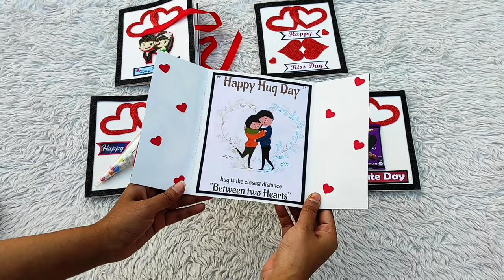Valentine 7 days Combo | Valentine Gift Hamper | Love Combo by Loving Crafts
Let us set you up this Valentine’s Day❤
Introducing 7 days Valentine Gift Hamper for your Love.
Love him/her a little more with special Valentine's Day gifts.